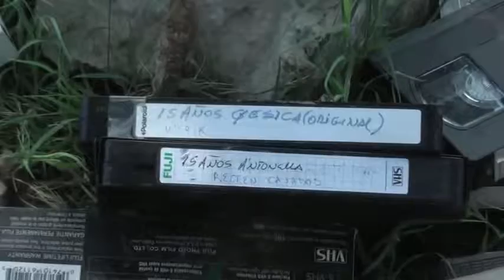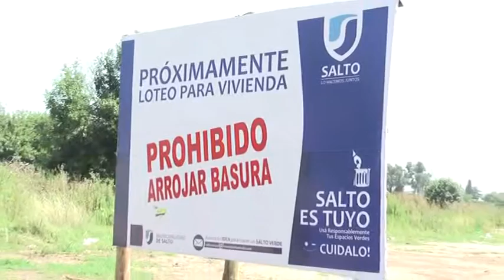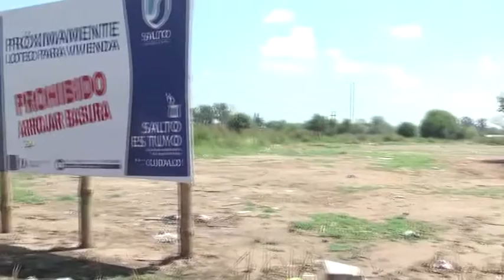YACOBINO - COLLI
CUESTION DE EDUCACION